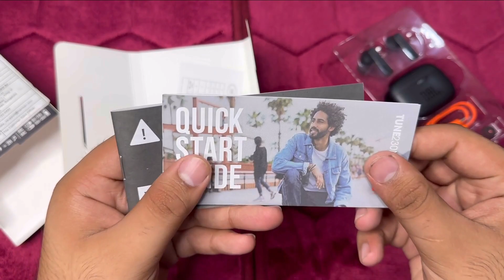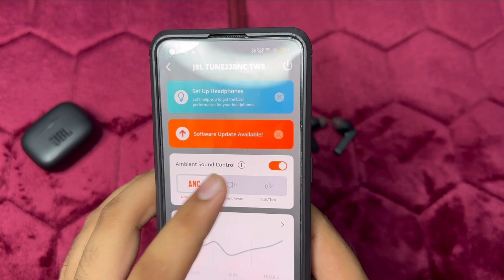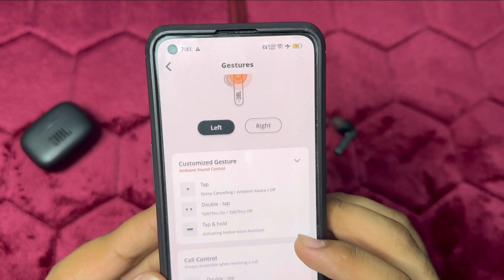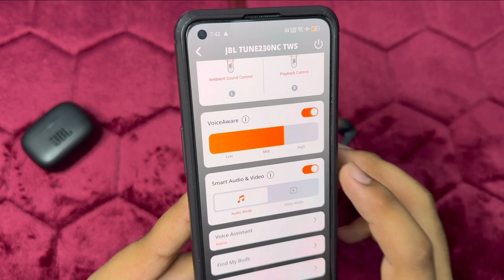jbl tune 230nc tws | jbl earbuds under 5000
hi guys in this video i am unboxing jbl tune 230nc tws and review in hindi.i will tell you how to use all the features. this is best jbl earbuds from jbl 2023.this is best jbl earbuds under 5000.